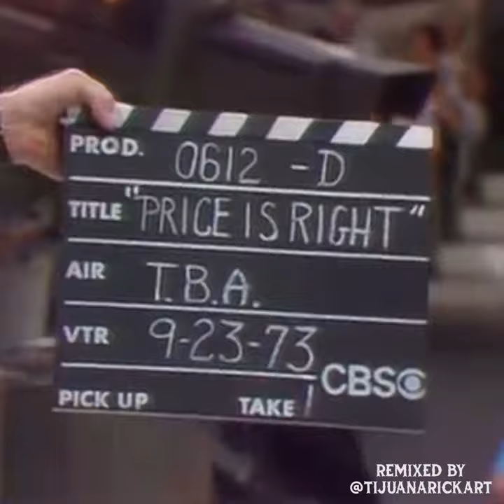Lowriders on The Price is Right Show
Re-imagined Price is Right segment winning a lowrider hydraulic setup